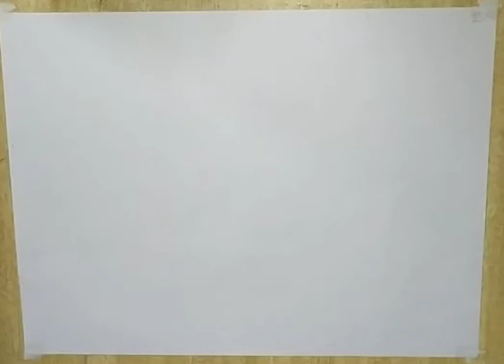How To Draw A Fish Within 5 min || Draw and color Fish Easy For Kids || Sai Drawing Academy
This video is for kids and is very easy and interesting steps to draw a Fish. Its in Hindi and English language too.

We need drawing paper, sketch pen, wax crayon or any colors, a Lid and coin.